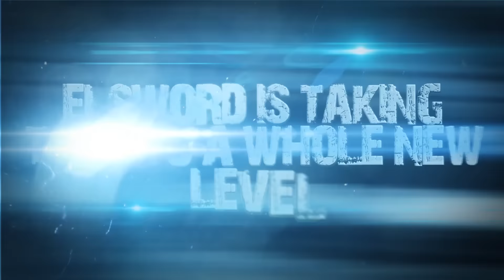Elsword Official - ELPS: First-Person Shooter (April Fools)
Introducing ELPS: Elsword's NEW First-Person Shooter mode!

Now you can experience Elsword as a first person shooter! Take all manner of projectiles to the next level and make each shot count. Aim your crosshair and fire arrows, spears, fireballs, bullets, beams, and rockets at your enemies. Wield your trusty weapons with precision like never before. Play ELPS today!